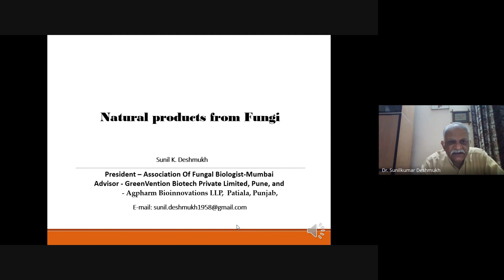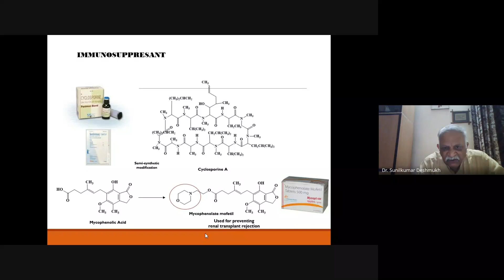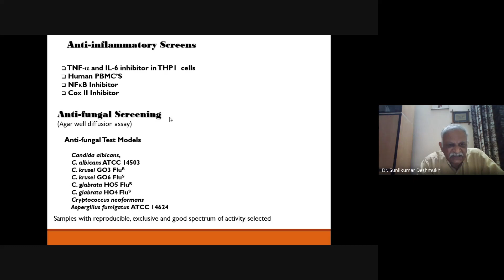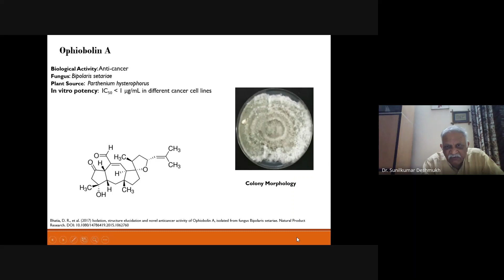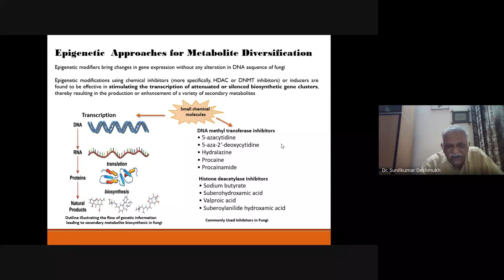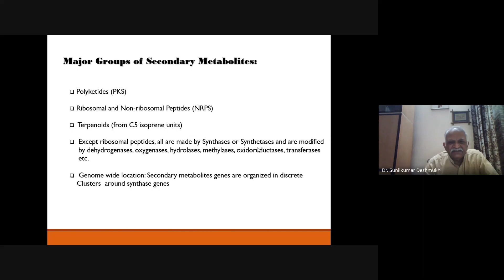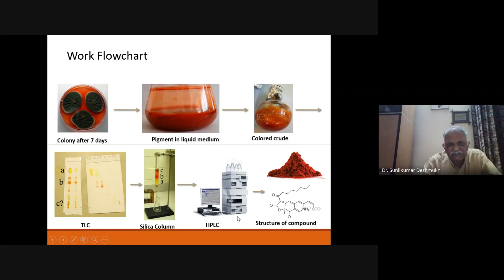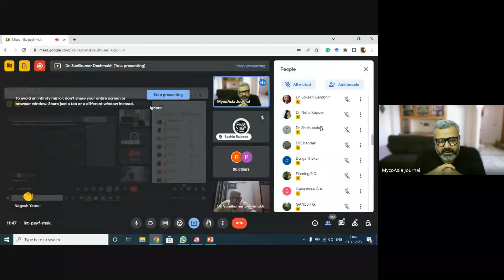Natural Products from Fungi I Dr. Sunil Kumar Deshmukh, President, Association of Fungal Biologists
MycoAsia Master Class 3 dated 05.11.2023